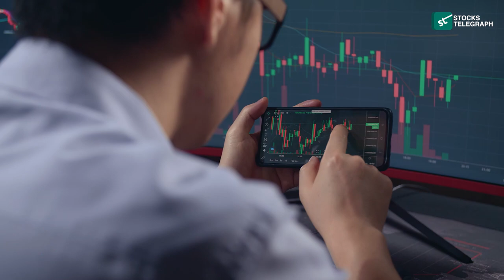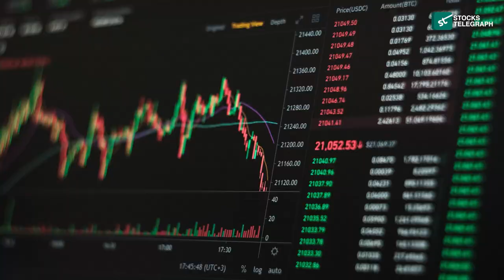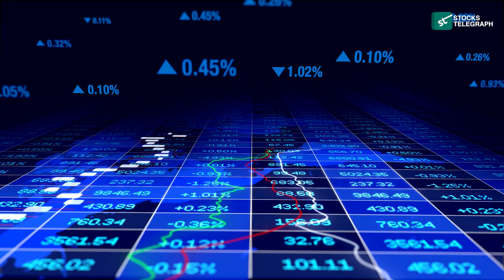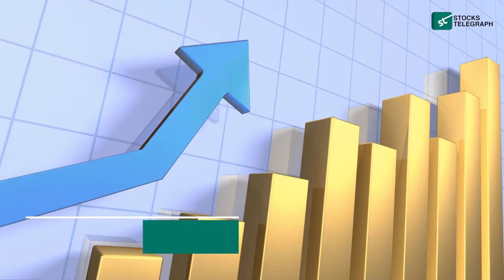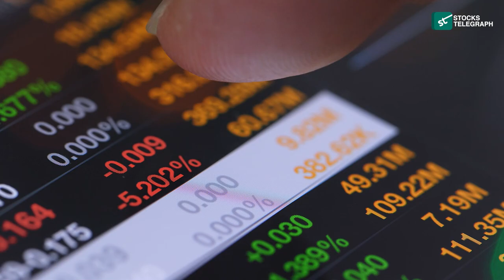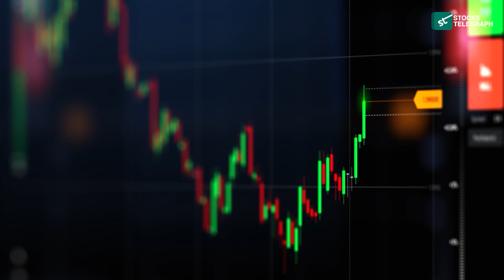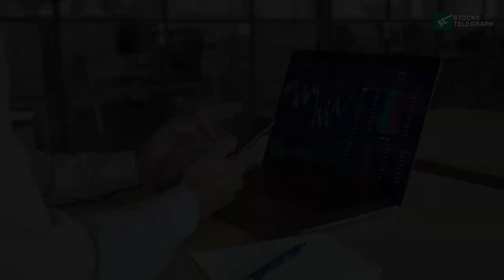Why Broadcom Inc Stands Out as the Right Choice In Semiconductor Stocks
Navigate the semiconductor landscape with confidence as we explore why Broadcom Inc stands out as the right choice in this competitive market. In this video, we dissect the key factors propelling Broadcom to prominence, including its innovative technologies, market positioning, and contributions to the global semiconductor industry. Join us as we unravel why Broadcom Inc is the right choice for investors seeking stability and growth in the semiconductor stocks sector, providing insights into market trends, growth prospects, and unique opportunities. Don't miss out on understanding the compelling reasons to consider Broadcom Inc for your investment portfolio. Tune in now for a comprehensive analysis!